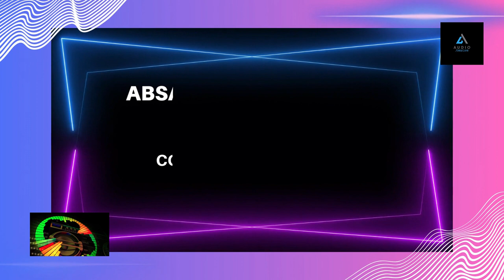Absolatly Nothing (Copyright Free Music) Music For Content Creators